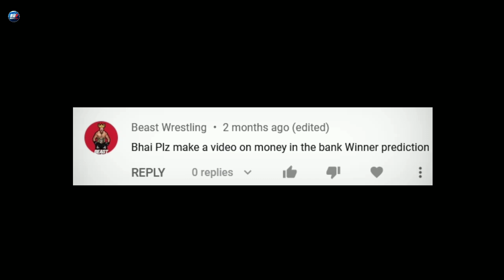Only Seth Can Save This Event 😐 | WWE Money in The Bank 2022 Winners !! | Betting Odds & Predictions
WWE Money in The Bank 2022 Winners !! | Betting Odds & Predictions

Topics Included:-
1. WWE Money in The Bank 2022 Results Predictions
2. WWE Money in The Bank 2022 Results
3. WWE Money in The Bank 2022 Winner Prediction
4. WWE Money in The Bank 2022 Match Results
5. WWE Money in The Bank 2022 Betting Odds
6. WWE Money in The Bank 2022 Prediction
7. Roman Reigns WWE Money in The Bank 2022
8. WWE Money in The Bank 2022
9. WWE Money in The Bank 2022 Match Winners
10. WWE Money in The Bank 2022 Full Results

If you like the videos, don't forget to Like & Share our videos with your friends & family on ​(WhatsApp, Instagram, Facebook, etc.). Also, press the bell icon so that you can get notifications of our videos immediately and you don't miss any video.

About: Rewrestle Pr0 is created by Jay Thakur. This channel provides you with content related to Pro Wrestling (WWE, AEW, NJPW, IMPACT, etc.)